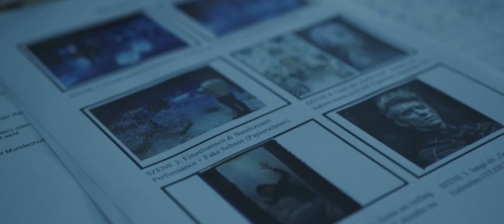BEHIND THE SCENES: Crystallize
Funny moments and behind the scenes material of our videoshoot to our single „Crystallize“. Filmed by Jonas Sommer. Crystallize was filmed before lockdown.